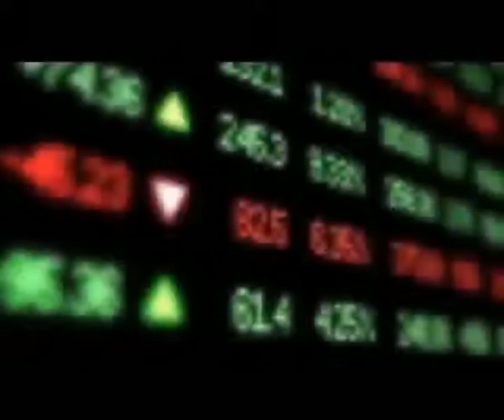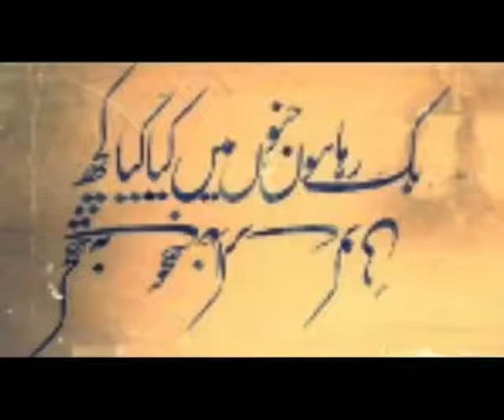کیا یہ سچ ہے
کیا یہ حقیقت نہیں ہے